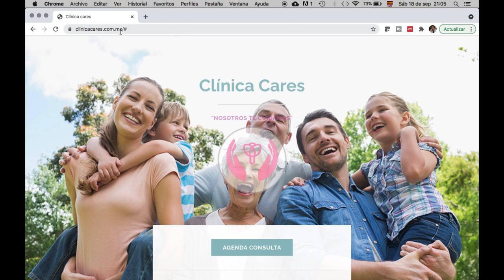Prohiben por decreto presidencial vapeadores electrónicos. ¿Estuvo bien?